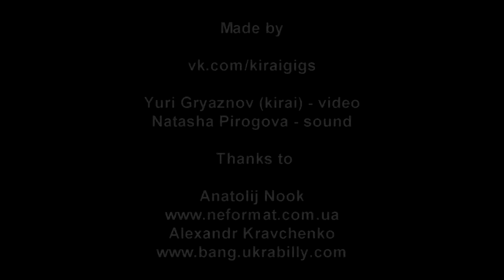WiseGuyz - 6 - Jive It Up - Live@Bingo, Kiev (Ukrabilly Bang #9) [03.05.2013]